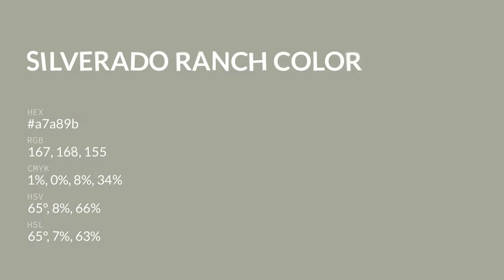Silverado Ranch color a7a89b hex color - Grey color - Cool color a7a89b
What color is Silverado Ranch ? a7a89b hex color - Grey color - Cool color a7a89b

Hex a7a89b Color Code is also known as Silverado Ranch color.